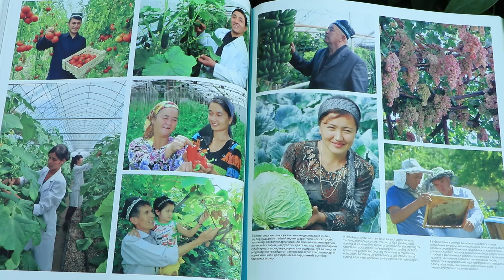Оғирлиқ МФЙда яшовчи Нўмонжон ака Абдурахмонов томоркасида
Андижон тумани Оғирлиқ МФЙда яшовчи фуқаро Нўмонжон Абдурахмонов томоркасида манзарали гуллар етиштириб келмоқда